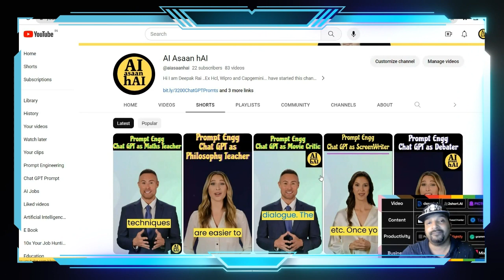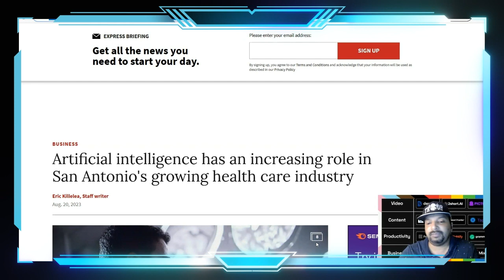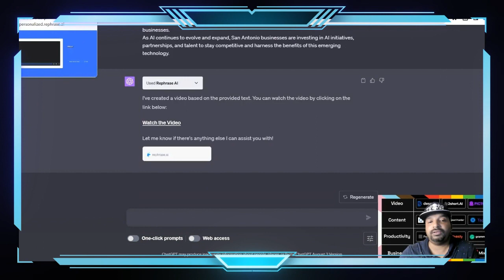"60-Second Magic: Crafting Videos with Avatars using the ChatGPT Plugin!"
"Unlock the future of content creation with our quick guide on crafting captivating videos with avatars using the ChatGPT plugin. In just 60 seconds, transform your storytelling approach, enhance audience engagement, and revolutionize your content game. Dive in to explore this seamless integration and tap into the world of AI-powered avatar magic!"

Crafting videos with ChatGPT,
60-second ChatGPT avatar tutorial,
Quick avatar video creation guide,
ChatGPT plugin video magic,
 Rapid avatar video crafting with ChatGPT

These keywords are tailored to target specific users who might be looking for quick solutions with ChatGPT and avatar video creation, thus enhancing the chance of your content being discovered.

Welcome to AI Asaan Hai, your ultimate destination for all things related to Artificial Intelligence! 🤖💡

🔍 About AI Asaan Hai:
At AI Asaan Hai, we believe that AI is easy, approachable, and has the potential to revolutionize the world we live in. Our channel aims to simplify complex AI concepts, provide the latest AI news and updates, showcase cutting-edge AI tools such as Chat GPT, Google Bard, and Bing AI, and explore exciting AI job opportunities.

📰 Stay Updated with Latest AI News:
Stay ahead of the curve with our up-to-the-minute AI news and insights. We curate the most relevant and groundbreaking news from the world of AI, ensuring you are always in the loop about the latest advancements, breakthroughs, and emerging trends.

🛠️ AI Tools: Empowering Developers and Enthusiasts:
Discover an array of powerful AI tools, including Chat GPT, Google Bard, and Bing AI, that cater to developers, students, and AI enthusiasts alike. From user-friendly AI programming interfaces to powerful machine learning libraries, we cover tools that make AI development a breeze.

💼 Unlock AI Job Opportunities:
Looking to kickstart a career in AI? Our channel serves as a gateway to explore diverse AI job opportunities across various industries. We provide expert tips, career insights, and the skills demanded by employers to help you land your dream AI job.

🎙️ AI Prompt: Where Conversations with AI Come Alive:
Experience the future of interviews with our AI Prompt series! Witness the incredible capabilities of AI-powered interviewers such as Chat GPT, Google Bard, and Bing AI as they engage in thought-provoking discussions with prominent figures in the AI community and beyond.

Don't miss out on any of our exciting AI content! Be part of our growing community and join the AI revolution!

🌟 Join the AI Asaan Hai community today and let's explore the limitless potential of AI together! 🌟